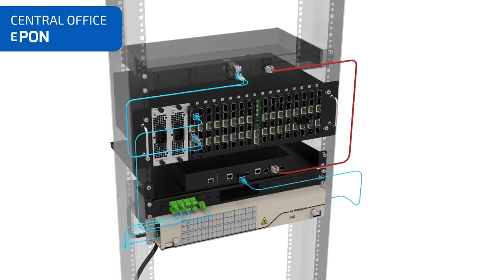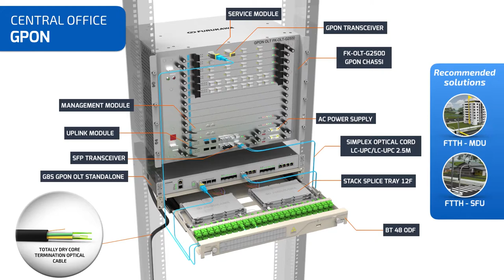FBS | Central Office